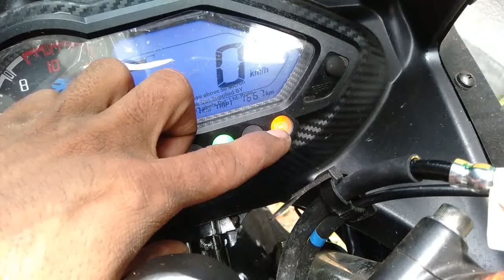बजाज की बाईकों को में यह 4 रिले क्यों होते हैं BS6 Fi Pulsar Fuse Box Relay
Hallo farend

aaj kis video mein Ham baat karenge Bajaj Pulsar bs6 FIR wali variant ke bare mein ki kis taraf ka future work karta hai wiring kaise work karta hai is UK se work karta hai aur 4 relay kyon diye gaye hain video bahut interesting abhi video acchi lagi video ko like kar dijiye share kar dijiye Mere channel ko subscribe Karke Ball icon ko press kar dijiye